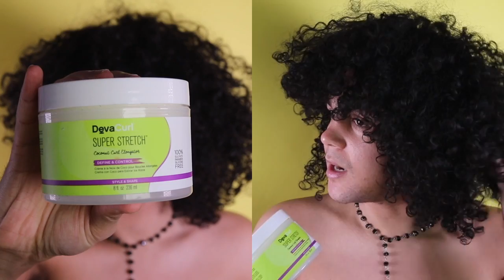DevaCurl Men's Curly Hair Routine ( Updated Hair Care )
HEY GUYS ! My updated curly hair routine is finally here ! I’m so excited to share with you guys my new favs with DevaCurl ! Let me know what you guys think in the comments below ! Love ya !